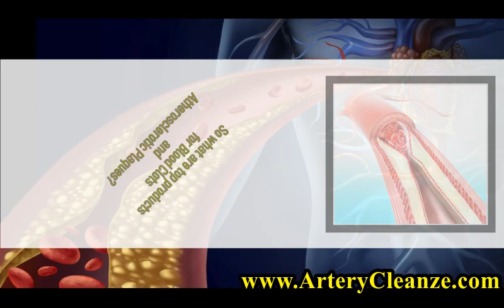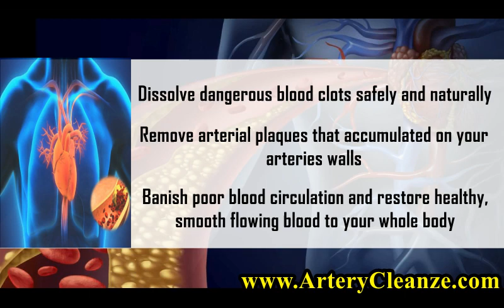Alaska Garlic Oil Review, Does Alaska Garlic Oil Work